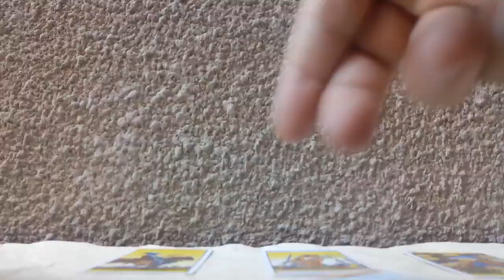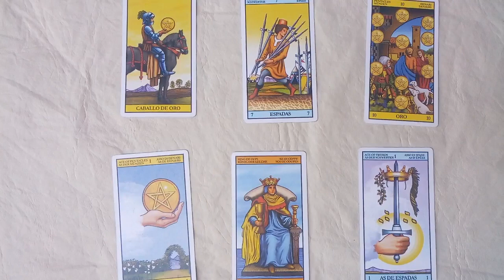Predicción Frankfurt vs Monchengladbach Bundesliga 2020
Tirada de tarot con cartas Rider para el partido correspondiente a la fecha 26 de la Bundesliga que se jugará este próximo sábado 16 de mayo del 2020